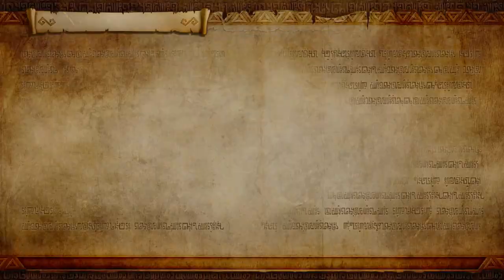Hyrule Warriors #27 : Ganon s'éveille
Et c'est parti pour une nouvelle série, qui sera un Let's Play découverte sur le mode Légende d'Hyrule Warriors Definitive Edition ! Dans ce vingt-septième épisode, nous livrons une ultime bataille contre les forces de Ganondorf au Château d'Hyrule, et la véritable force de Ganondorf s'éveille…